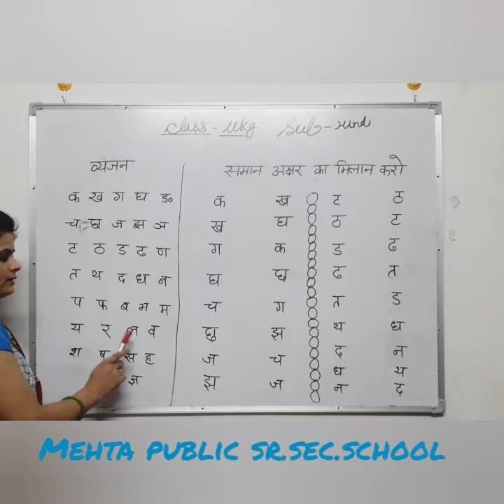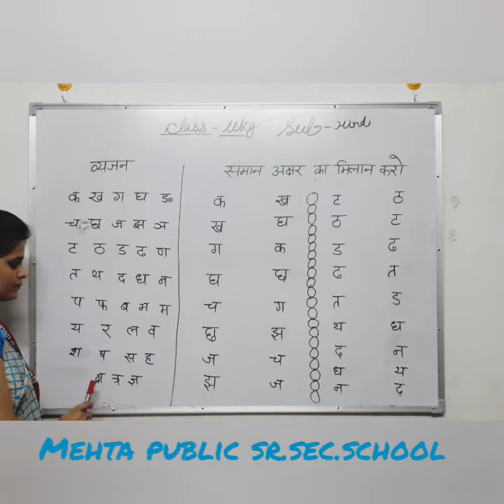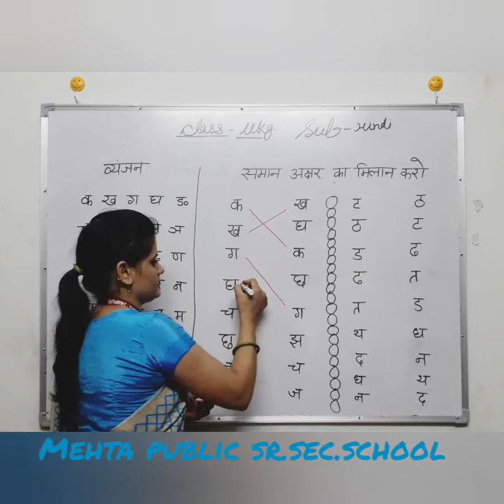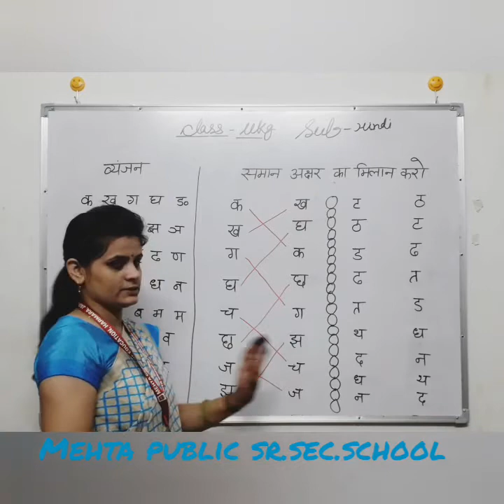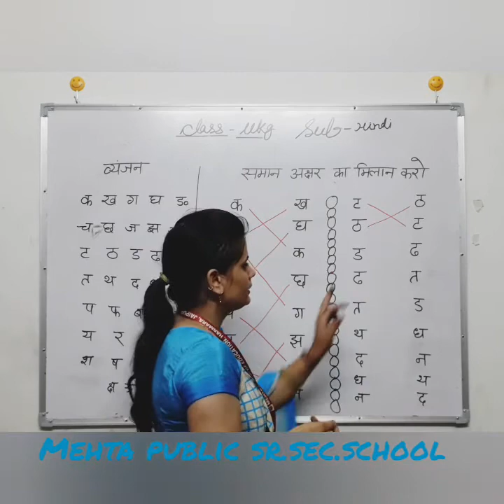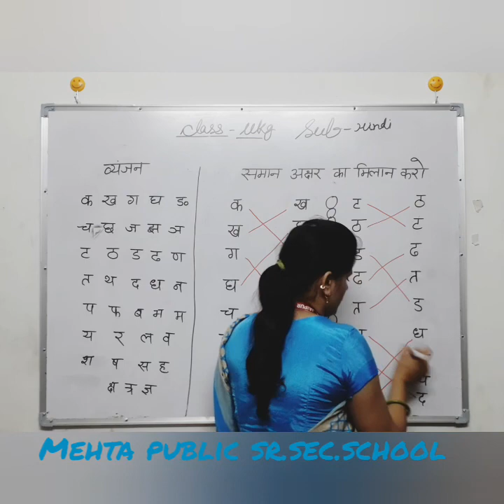(समान अक्षर का मिलान करो।)